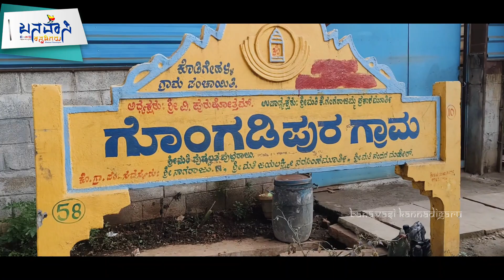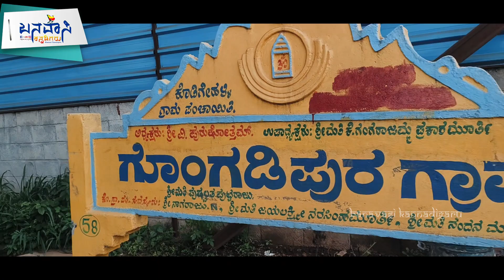ಮೂರನೇ ವೀರ ಬಲ್ಲಾಳ | ಅಪರೂಪದ ಪಟ್ಟಾಭಿಷೇಕದ ಏಕೈಕ ಕುರುಹು | BanavasiKannadigaru | Kannadamaya Trust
ಹೊಯ್ಸಳ ಸಾಮ್ರಾಜ್ಯದ ಕೊನೆಯ ಹಾಗು ಪ್ರಖ್ಯಾತ ದೊರೆ ಮೂರನೇ ವೀರ ಬಲ್ಲಾಳರ ಪಟ್ಟಾಭಿಷೇಕದ ದಿನದಂದು ಒಟ್ಟು 7 ಶಾಸನಗಳನ್ನು ಹಾಕಿಸಲಾಗಿತ್ತು,  ಆದರೆ ಈಗ *ಉಳಿದಿರುವುದು ಇದೊಂದೇ ಶಾಸನ* .

ಶಾಸನದಲ್ಲಿ ಏನಿದೆ? ಈಗ ಎಲ್ಲಿದೆ, ಯಾವ ಸ್ಥಿತಿಯಲ್ಲಿದೆ?

ಈ ವಿಡಿಯೋವನ್ನು ಸಂಪೂರ್ಣವಾಗಿ ನೋಡಿ ತಿಳಿದುಕೊಳ್ಳಿ. ನಮ್ಮ ನಿಮ್ಮೆಲ್ಲರ ಆತ್ಮೀಯರಾದ *ಶ್ರೀ. ಧರ್ಮೇಂದ್ರ ಕುಮಾರ್* ರವರ ಮೂಲಕ 😊

ವೀರ ಬಲ್ಲಾಳ III (ರಿ. 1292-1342) ಹೊಯ್ಸಳ ಸಾಮ್ರಾಜ್ಯದ ಕೊನೆಯ ಮಹಾನ್ ರಾಜ . ಅವನ ಆಳ್ವಿಕೆಯಲ್ಲಿ, ಹೊಯ್ಸಳ ಸಾಮ್ರಾಜ್ಯದ ಉತ್ತರ ಮತ್ತು ದಕ್ಷಿಣದ ಶಾಖೆಗಳನ್ನು (ಆಧುನಿಕ ಕರ್ನಾಟಕ ಮತ್ತು ಉತ್ತರ ತಮಿಳುನಾಡಿನ ಹೆಚ್ಚಿನ ಭಾಗಗಳನ್ನು ಒಳಗೊಂಡಿತ್ತು) ಹಳೇಬೀಡು (ದ್ವಾರಸಮುದ್ರ ಎಂದೂ ಕರೆಯಲ್ಪಡುತ್ತದೆ) ನಿಂದ ಕ್ರೋಢೀಕರಿಸಲಾಯಿತು ಮತ್ತು ಆಡಳಿತ ನಡೆಸಲಾಯಿತು. ಅವರ ಆಳ್ವಿಕೆಯಲ್ಲಿ, ಅವರು ದೇವಗಿರಿಯ ಯಾದವರು , ಮಧುರೈನ ಪಾಂಡ್ಯನ್ ರಾಜವಂಶ ಮತ್ತು ದಕ್ಷಿಣ ಭಾರತದ ಇತರ ಸಣ್ಣ ರಾಜವಂಶಗಳೊಂದಿಗೆ ಹಲವಾರು ಯುದ್ಧಗಳನ್ನು ನಡೆಸಿದರು. ಆದರೆ ಇದು ಅಲ್ಲಾವುದ್ದೀನ್ ಖಲ್ಜಿ ಮತ್ತು ನಂತರ ಮುಹಮ್ಮದ್ ಬಿನ್ ತುಘಲಕ್ ಅವರ ಆಕ್ರಮಣಕಾರಿ ಪಡೆಗಳೊಂದಿಗೆ ಅವರ ಸಂಘರ್ಷವಾಗಿತ್ತು., ದೆಹಲಿಯ ಸುಲ್ತಾನ್, ಅದು ದಕ್ಷಿಣ ಭಾರತದ ಇತಿಹಾಸದ ಹಾದಿಯನ್ನು ಬದಲಾಯಿಸುತ್ತದೆ. ಅವರ ಧೈರ್ಯ ಮತ್ತು ಧೈರ್ಯಕ್ಕಾಗಿ, ಇತಿಹಾಸಕಾರರಾದ ಸೂರ್ಯನಾಥ್ ಕಾಮತ್ , ಚೋಪ್ರಾ, ರವೀಂದ್ರನ್ ಮತ್ತು ಸುಬ್ರಹ್ಮಣಿಯನ್ ಅವರನ್ನು "ಶ್ರೇಷ್ಠ ಆಡಳಿತಗಾರ" ಎಂದು ಕರೆದಿದ್ದಾರೆ.  ಅವರ ಸಾವಿನೊಂದಿಗೆ ಸಿ.  1343 , ದಕ್ಷಿಣ ಭಾರತವು ಹೊಸ ಹಿಂದೂ ಸಾಮ್ರಾಜ್ಯವಾದ ವಿಜಯನಗರ ಸಾಮ್ರಾಜ್ಯದ ಉದಯವನ್ನು ಕಂಡಿತು . ಇತಿಹಾಸಕಾರ ಸೇನ್ ಅವರ ಮಾತಿನಲ್ಲಿ "ಹೊಯ್ಸಳರು ಆಧುನಿಕ ಮೈಸೂರಿನ ತಯಾರಕರು ಎಂದು ಹೇಳಿಕೊಳ್ಳುವವರಲ್ಲಿ ಶ್ರೇಷ್ಠರು". ವಿಜಯನಗರ ಸಾಮ್ರಾಜ್ಯವನ್ನು ಸ್ಥಾಪಿಸಿದ ಸಹೋದರರಾದ ಹರಿಹರ I ಮತ್ತು ಬುಕ್ಕ ರಾಯ I ಅವರು ಮಿಲಿಟರಿ ಸಾಮರ್ಥ್ಯದಲ್ಲಿ ರಾಜನಿಗೆ ಸೇವೆ ಸಲ್ಲಿಸಿದ್ದರು.